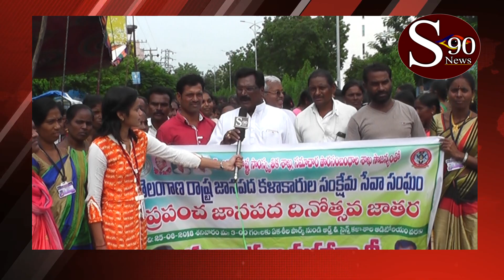WORLD JANAPADA DAY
WORLD JANAPADA DAY IN URBAN WARANGAL